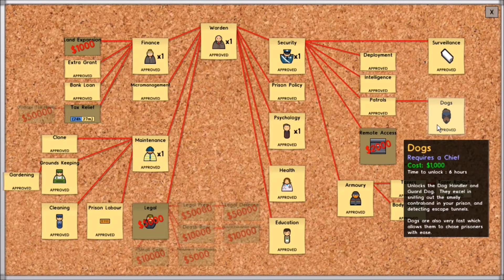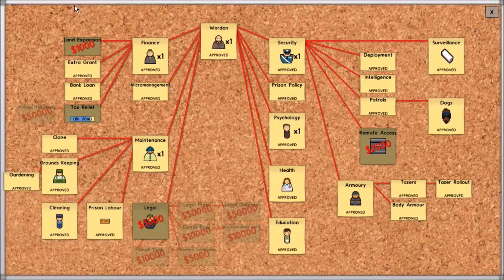Prison Architect | S3 E13 | Gang Architect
So many tunnels...
In this episode of Prison Architect we search numerous prison cells for tunnels after our dogs find tracks of tunnels running through the main walkway in our prison.